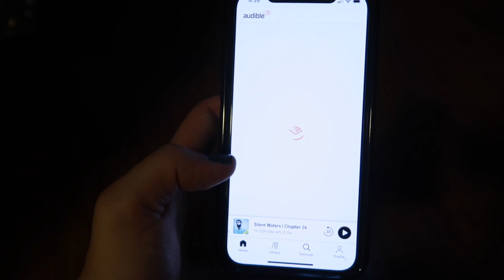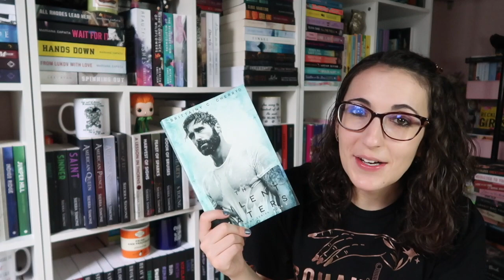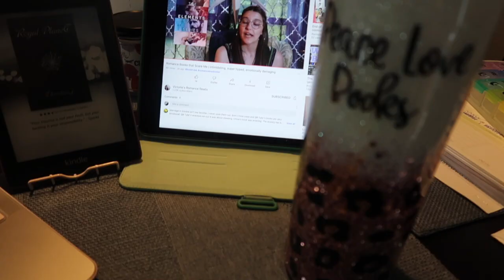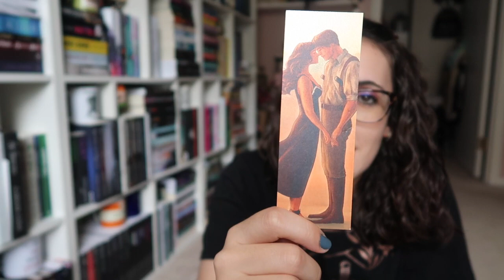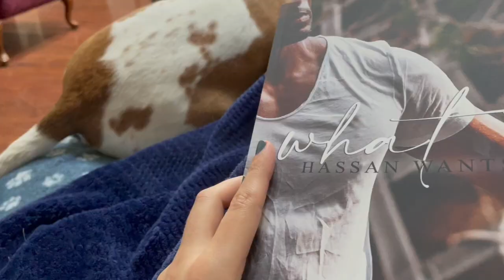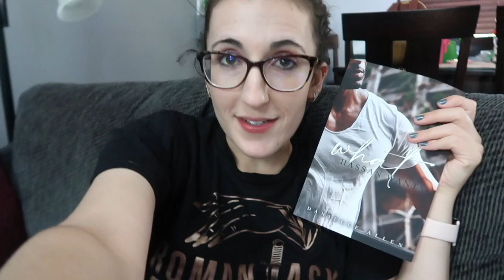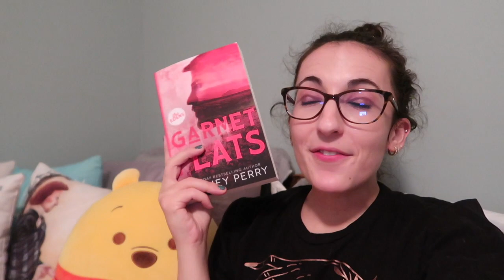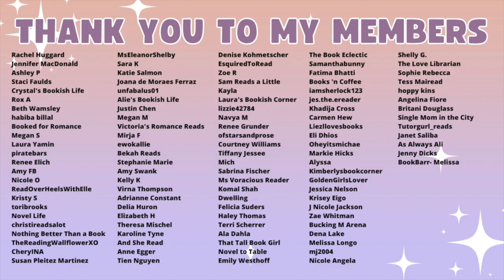I Read 6 Romance Books in 24 Hours | Reading Vlog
The Books
The Silent Waters
Stone Princess
My Best Friend's Sister
It Ain't Me, Babe
Garnet Flats